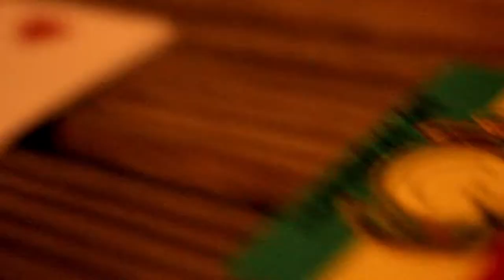The Bayfield Bunch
A fun-filled five day adventure to a yurt in the hills of Bayfield, WI

Starring:

Beau + Kels
Cody + Haley + Baby Milo
Dave + Naty